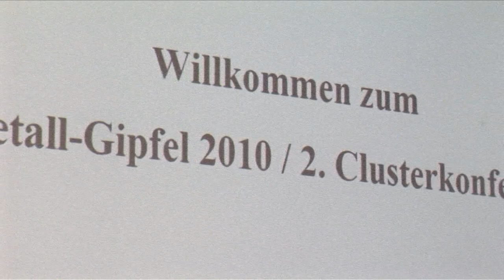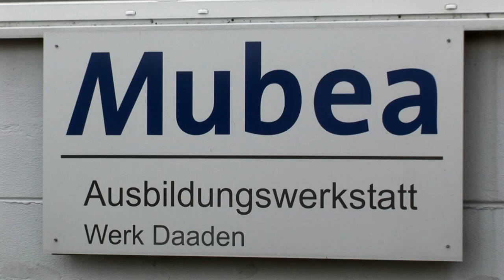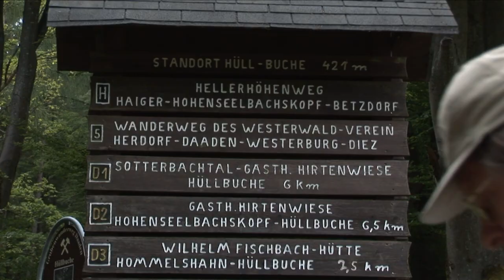Verbandsgemeinde Daaden - Webvideo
HEAD. Marketing-Partner produziert Webvideos für die Wirtschaftsförderungsgesellschaft im Kreis Altenkirchen